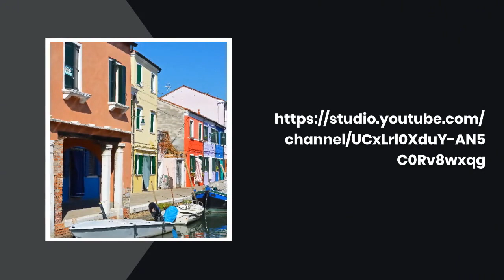e criando videos shorts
criando videos shorts